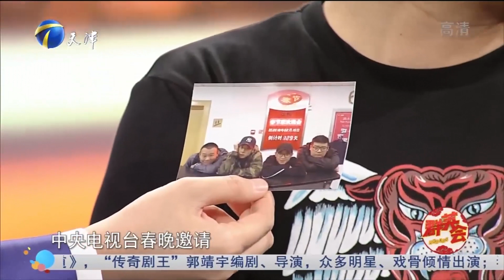搭档十年的相声组合，陈曦称“家的印象”就是金霏丨群英会